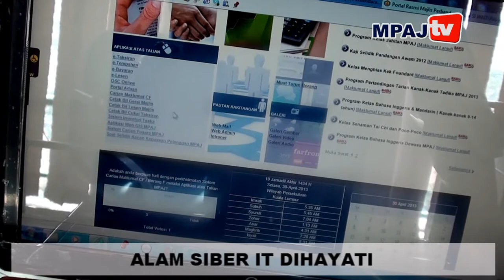Majlisku 03 wm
MPAJ Majlisku